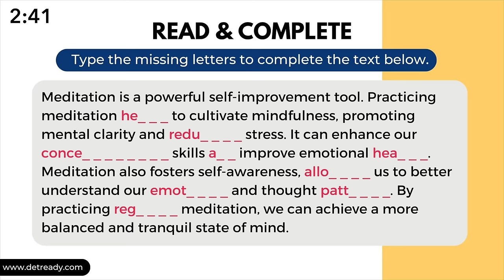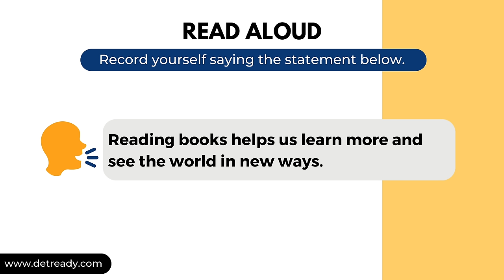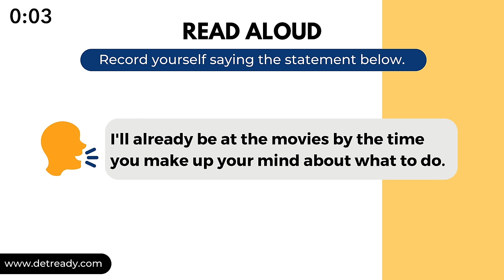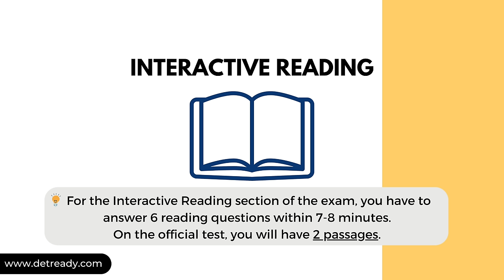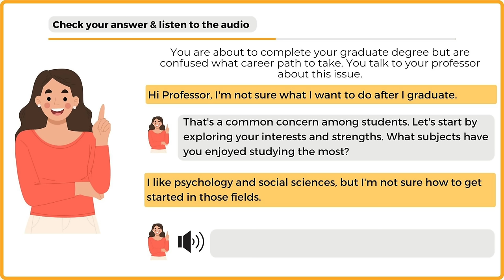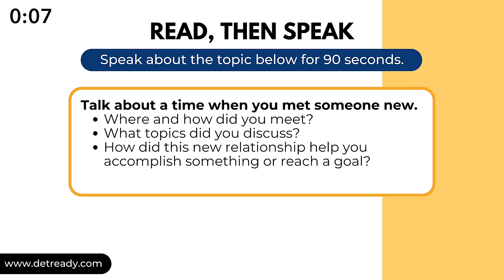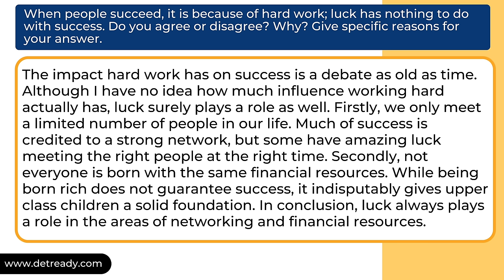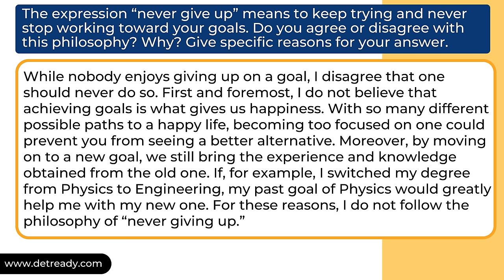Full Duolingo English Test 5! Essential Practice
Improve Your Score with this complete practice Duolingo English Test 5!
Please note that these questions are not sourced from the official Duolingo English Test.

0:00 Introduction
0:37 Mixed Questions (Read & Complete, Write About the Photo, etc)
22:21 Interactive Reading
28:55  Interactive Listening
35:49 Speaking and Writing Questions
48:26 Speaking and Writing Samples

Are you preparing for the Duolingo English Test? Increase your chances of success by practicing with this comprehensive Duolingo English Test practice session. This video includes all the latest questions recently added to the test, such as the new Interactive Listening and the graded Speaking Sample.

If you're planning to take the Duolingo English Test soon, we would love to hear from you in the comments section. 👇

The Duolingo English Test is a cutting-edge English proficiency test designed for students seeking to certify their English level. To determine if your desired institution accepts the Duolingo English Test, please visit the official Duolingo English Test website for more information.

Remember to show your support by liking and sharing this video.

We are dedicated to sharing valuable Duolingo English Test lessons to assist you in improving your score.